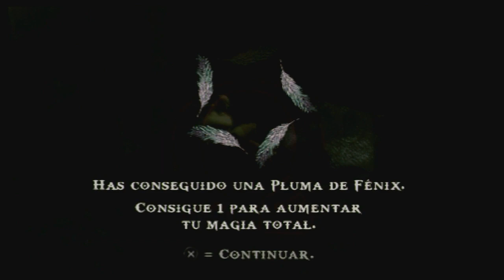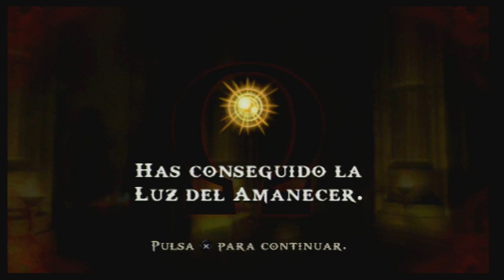God of War Chains of Olympus (Gameplay en Español, Psp) Capitulo 3 El Fuego Primordial